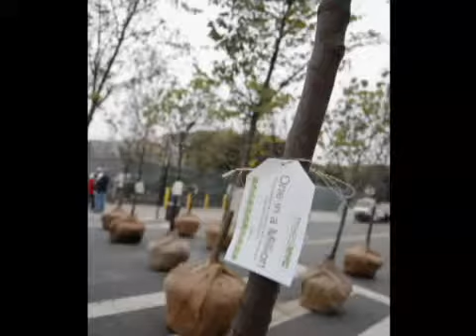City Talk: Adrian Benepe, NYC Parks Commissioner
In this episode, New York City Parks Commissioner Adrian Benepe joins Doug to discuss the latest developments taking place in our city's parks and recreation centers. Commissioner Benepe also shares some insight on the "Million Tree NYC" campaign. (Taped: 5/13/2008)